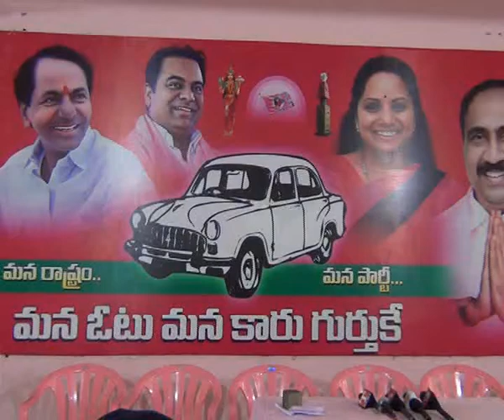31.08.19| DSC | Jagtial |టిఆర్ఎస్ కార్యాలయంలో idc చైర్మన్ శంకర్ రెడ్డి ప్రెస్ మీట్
| Durga Siti Cable | News |టిఆర్ఎస్ కార్యాలయంలో idc చైర్మన్ శంకర్ రెడ్డి ప్రెస్ మీట్